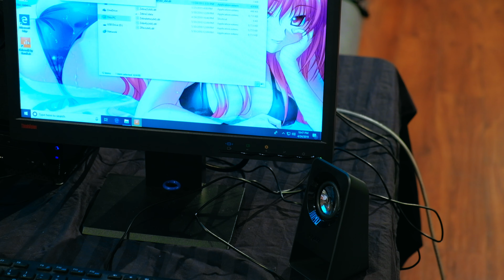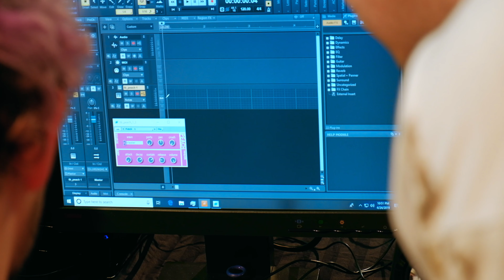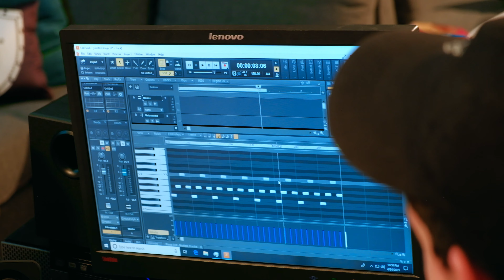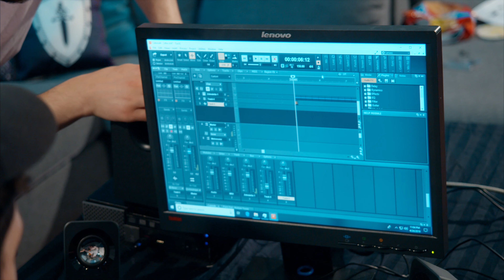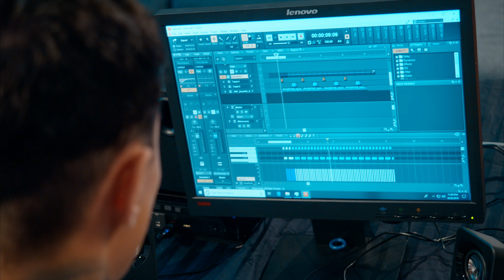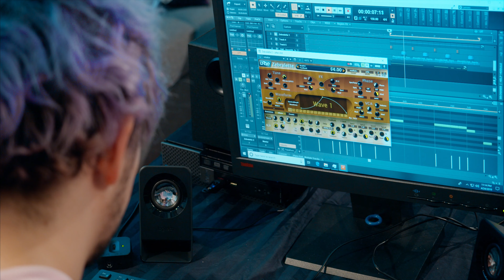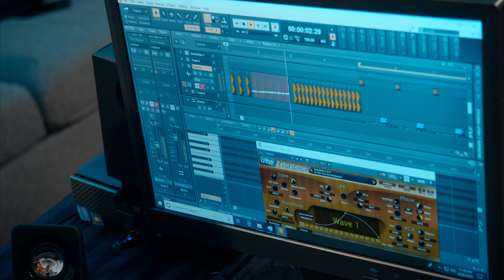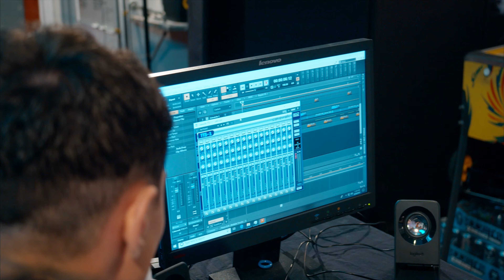Can You REALLY Build a Pro Music Production Setup for Under $200?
We gave ourselves a challenge: can you actually build a music production computer for under $200? The answer may surprise you. Dodge, Josh, and Virtual Riot are here to help.